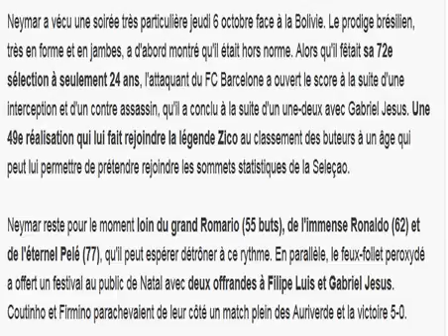Bresil vs Bolivie : Neymar en sang , frappé par Yasmani Duk! 7/10 ✶345